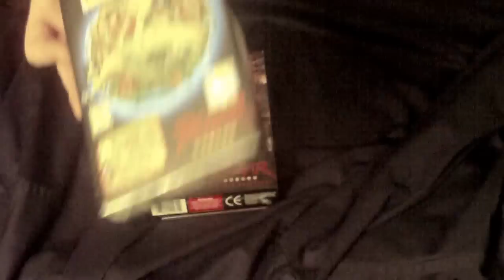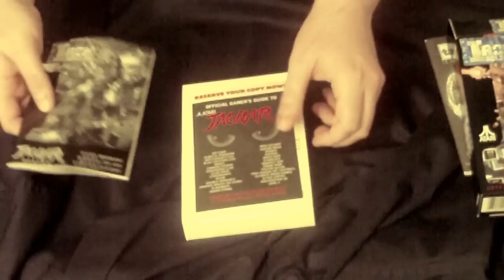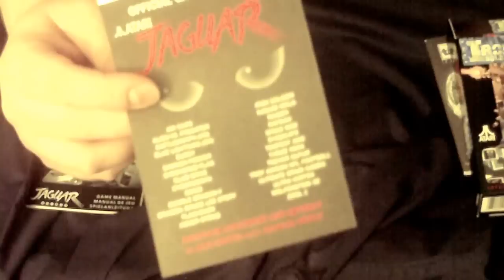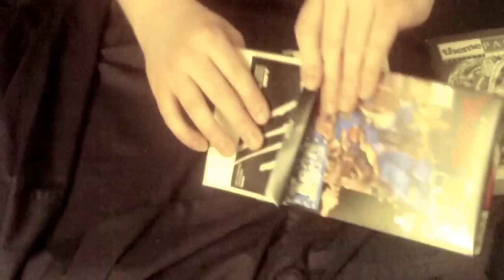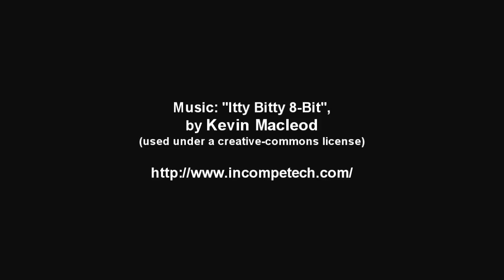Talking about Sealed Atari Jaguar Games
I received some sealed Atari Jaguar games in the mail the other day and figured now would be a good time to talk about sealed Jaguar games and talk about Jaguar packaging in general!